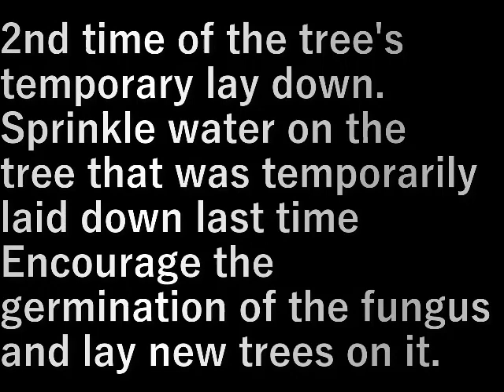榾木仮伏せ2(2023.2.25) hodagi lie down 2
榾木仮伏せ２回目。
前回仮伏せをした榾木に水を撒き
菌の発芽を促し、その上に新しい榾木を積んでゆく。

2nd time of the tree's temporary lay down.
Sprinkle water on the tree that was temporarily laid down last time
Encourage the germination of the fungus and lay new trees on it.

設備屋の適当田舎暮らし